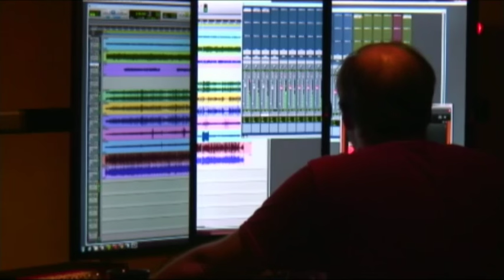Machin Gun Willie's "Bouncing off the Walls"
Machine Gun Willie performing one of the background songs for the upcoming motorcycle documentary the "Rock River Riders, the Clubs"".